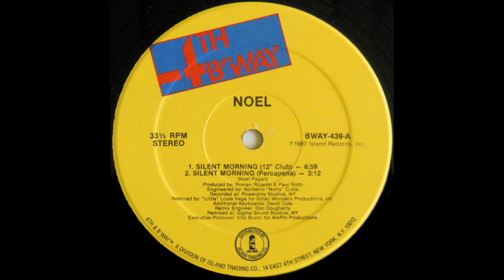Noel - Silent Morning (JC Edit)